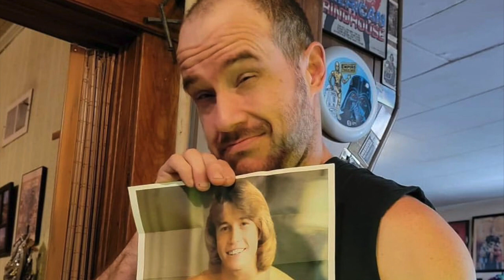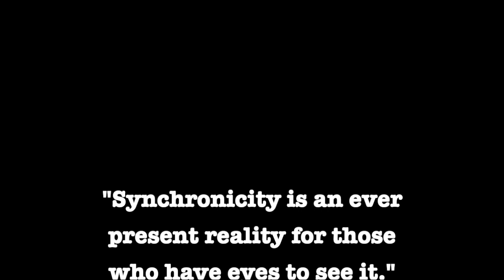A Little While (A Tribute to Andy Wassom) | original song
Years ago I wrote/recorded this original song and I remember not liking it at the time. My friend Andy Wassom passed away recently and I realized the song was written for him, I just didn't know it at the time. In this video I share some pics and stories of Andy. He will be sorely missed.

0:00 - Intro
1:36 - Song
4:04 - Stories & Thoughts